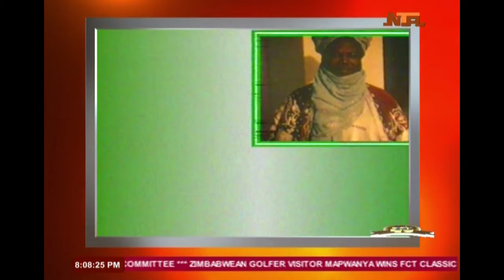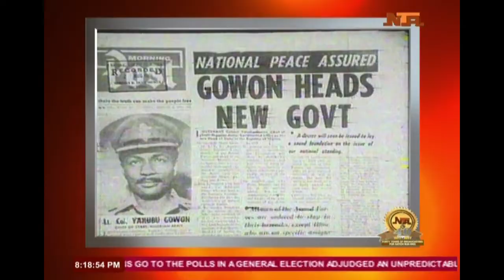NTAat40: Classic Programme 'Our Heroes' 2001